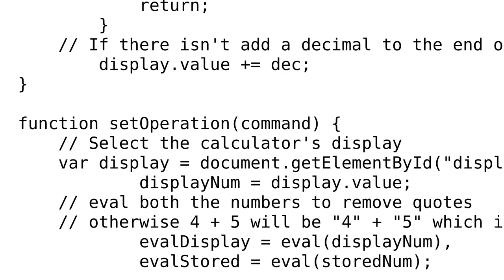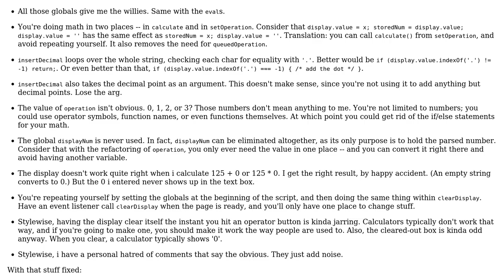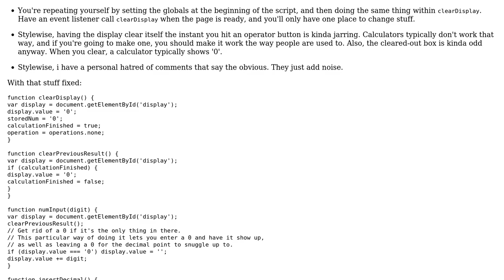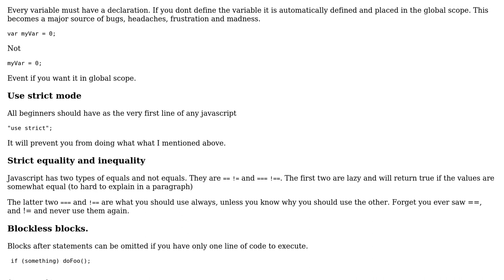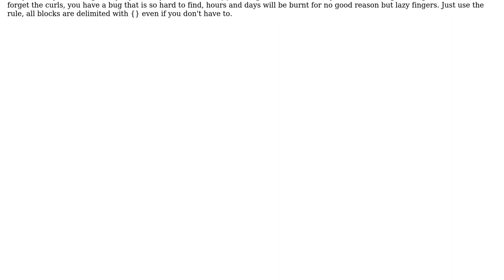Code Review: Simple four-function calculator (3 Solutions!!)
Code Review: Simple four-function calculator